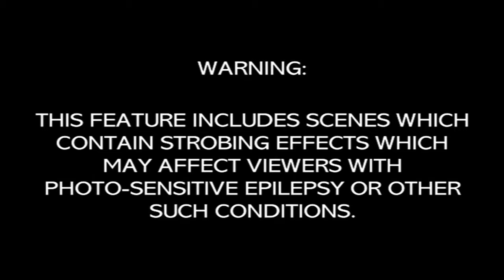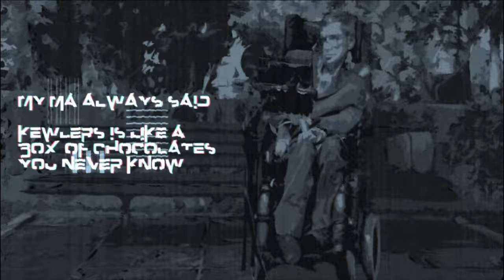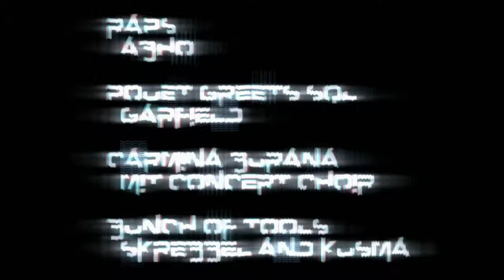VARIFORM 1 + 2 + 3 by KEWLERS and EKSPERT - Demoscene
(Variform 08/2002)

(Variform 2 - 04/2012)

(Variform 3 - 11/2016)